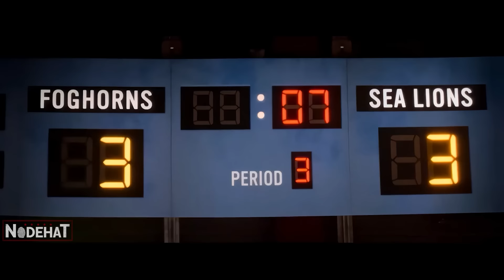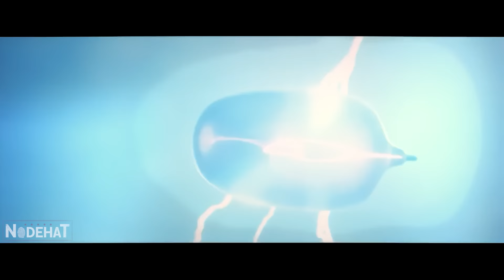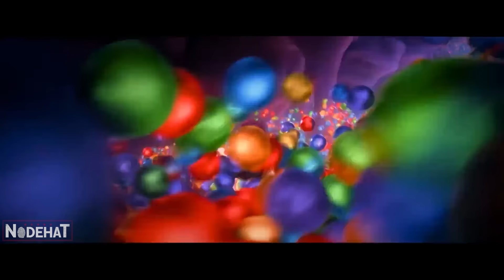Novas EMOÇÕES DESTRUTIVAS surgiram na PUBERDADE e vão DOMINAR os PENSAMENTOS BONS de sua cabeça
Nome do Filme: Div3rtid4 M3nt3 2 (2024)